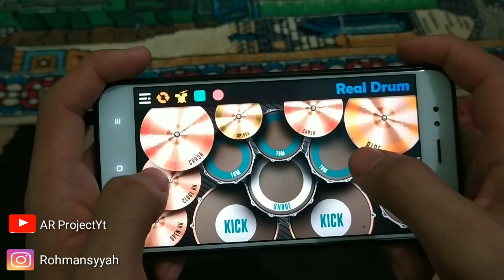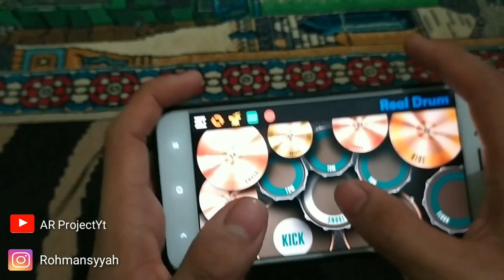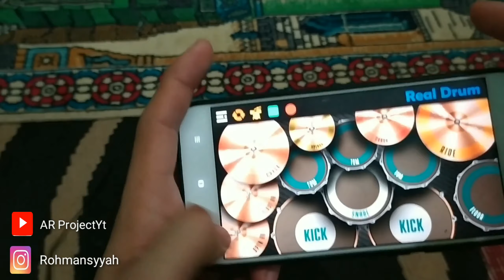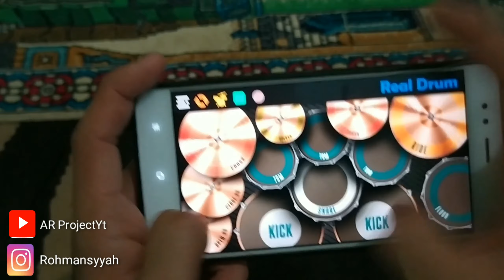Sakit Dalam Bercinta Cover | Real Drum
Ok, guys, this time I play the real drum cover one of the best DJ Sakit Dalam Bercinta ,  but this time only recorded the surface of the real drum gays, please support and support for this channel, gays, by way of like share and subscribe, gays.

-  Dj Sakit Dalam Bercinta

Thank you for the app

- Real Drum
- Kine master
- Xiomi Mi A1